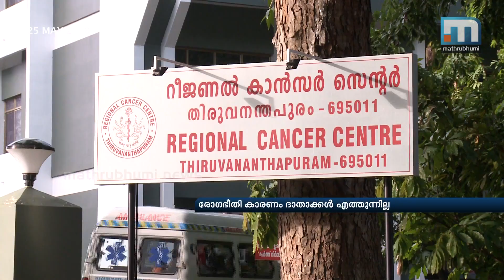Nipah Scare Impacts Blood Donation; Blood Banks Face Crisis| Mathrubhumi News